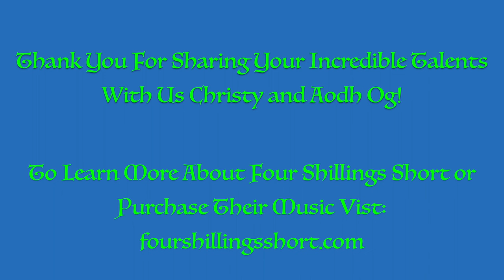Four Shillings Short at The Oasis Arts Cafe - Ballydehob Co. Cork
On September 3rd, 2022 Christy Martin and Aodh Og O' Tuama of "Four Shillings Short" performed to a full house at The Oasis Arts Cafe in Ballydehob, County Cork, Ireland.

The husband/wife duo of Aodh Og from Cork, and Christy from California, have been performing together since 1995. They tour in the US and Ireland, are independent folk-artists with 12 recordings, perform 150 concerts a year and live as the Troubadours of old traveling from town to town performing at music festivals, theatres & performing arts centers, folk & historic societies, libraries, museums and schools.

Rooted in Celtic and American folk and inspired by Indian Raga and Ethnic idioms, Four Shillings Short is a diverse and inventive Traditional Music Experience.

Thank you Christy and Aodh Og for sharing your incredible talents with us! ❤️